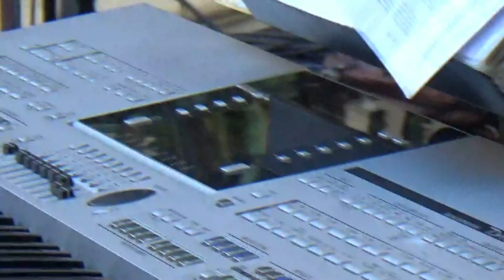Ana Gazzola - Sonífera Ilha - Beverly Hills Concert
Show em Beverly Hills - Califórnia
Band:
Sandro Nogueira Feliciano (bateria)
Pablo Medina (teclado)
Denys Cristian (guitarra)

Música de: Marcelo Fromer / Branco Mello / Toni Bellotto / Ciro Pessoa / Carlos Barmack (Titãs)